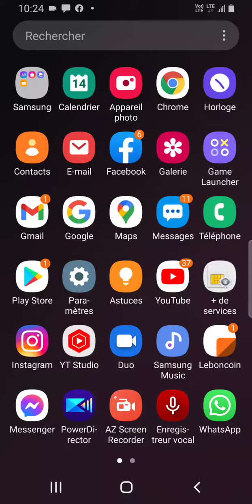Iron Saga = Iron caca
no comment.